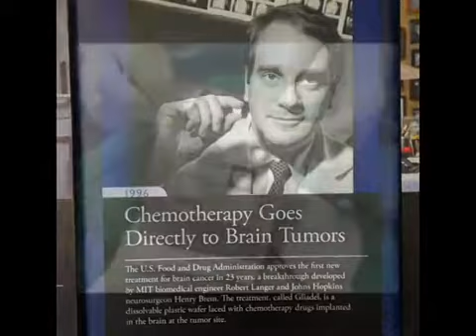Dr. Henry Brem